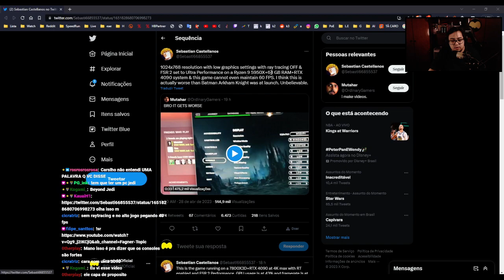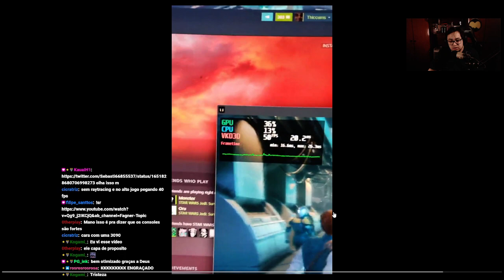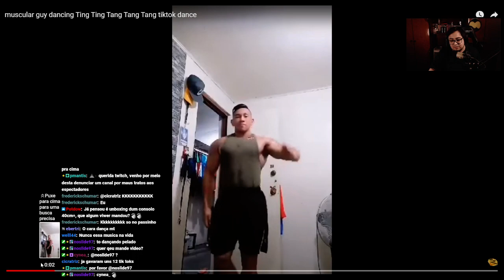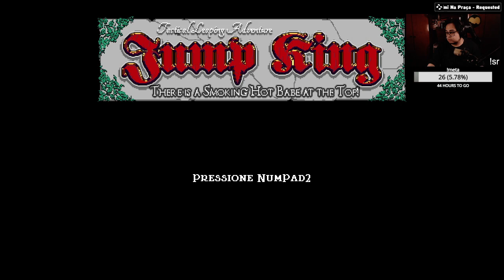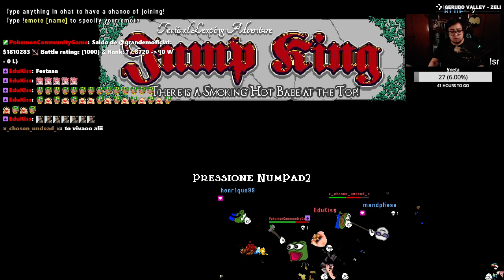28/04/2023 - Unboxing 00:00 (JK + Song Request até zerar) | !social !meta